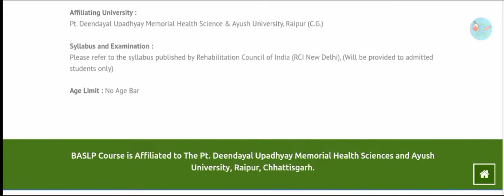PT JNM RAIPUR BASLP ADMISSION - 2021 CUTT-OFF , IMPORTANT DATE , COURSE FEES || AIIMCET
This provides the students of Chhattisgarh an opportunity to pursue their study of Bachelor of Audiology and Speech language pathology at this prestigious institution, Pt. J.N.M. Medical College Raipur.This course is run by autonomous society of Pt. J.N.M. Medical College Raipur under self finance scheme. There are no such institution available in near by states like Madhya Pradesh ,Rajasthan, Hariyana, Jharkand etc. and the need for this course is felt for the benefit of poor and middle class people and students of this state.

GMC Rajnandgaon
Chhattisgarh is a new state which came into existence only 8 years back, with all potential for Human Resource Development. The field of Audiology and Speech pathology is still untouched in this place. Being able to understand speech and speaking is a unique quality of human being. Capacity of normal hearing is necessary for development of normal speech and language, which develops naturally in early years of life. In absence of normal hearing child can not learn normal language and speech therefore, early recognition of hearing impairment and timely therapy is essential. Moreover hearing problems and different types of speech disorders in adults are also gradually increasing. To meet with these requirements many trained personnel in this field and well equipped training centers are required.

Speech and hearing disorders are quite common in the society and its exact burden is not known specially in Chhattisgarh. Incidence of congenital deafness is supposed to be four in one thousand in developing countries, which is substantially high. There are no teaching and training institute of Audiology and Speech pathology in Chhattisgarh. Looking into vast prevalence of disability and non availability of trained personnel in this field and training centers in our state, a well equipped department of Audiology and speech pathology in Govt, institution is needed, so that poor and middle class students of this area can also get their training.

Reservation: Seats allocated for reserved category as per C.G. State Govt. admission rules.
50% of the seats will be reserved for the candidates of Chhattisgarh only.
This course is under self finance scheme governed by the autonomous society of Pt. J.N.M. Medical College, Raipur (C.G.), conducted in the Department of E.N.T.

Age Limit : No Age Bar

Method of selection : Merit list will be prepared according to the total marks obtained in higher secondary.
* In case of equal marks in merit list preference will be given to the candidates of current academic year and then to the candidate who score more marks in Biology/Mathernatics/Physics/Chemestry.

General Information :
1. All particulars in the application form must be written carefully and legibly in capital letters. All claims made in the application must be supported with documentary proof.
2. No relaxation in the last date will be granted. The institute takes no responsibility for any delay in the receipt or loss of application/intimation letter in transit.
3. Please attach two self addressed envelopes of 10x30 cm. and a post card, affixed with Rs. 6/-postage stamp along with application form. These will be used for mailing the communication to the candidates. Hence, please ensure that the address on the envelopes/post card is complete and legible within code, preferably type written.
4. All admission will be provisional till the verification/ equivalency of certificates etc. received from the concerned board/University.
5. No individual intimation is sent to unselected candidates and no correspondence on the subject is entertained.
5. Students who do not join the course in time are liable to refusal of admission. In case of delay in Joining after admission due to any reason, a communication must be sent to course coordinator, Department of ENT, Pt. J.N.M. Medical College, Raipur.
7. Selected candidates from waiting list will be intimated by post e-rnail /telephone /mobile.

Submission of form : All completed application form should be sent in the envelop provided along with application form and should reach before the closing date. A Demand Draft of Rs. 500/- for the general category and Rs. 350/- for the reserved candidates in favour of B.ASLP Course Pt. J.N.M. Medical College, Raipur must be submitted along with the application form. Candidates must write his/her complete name and address on, the back of Demand draft.